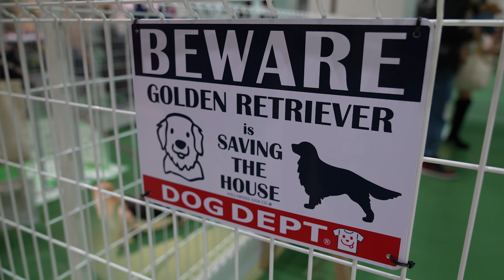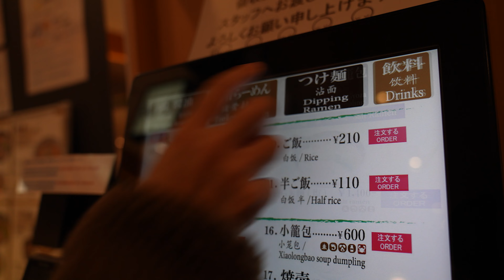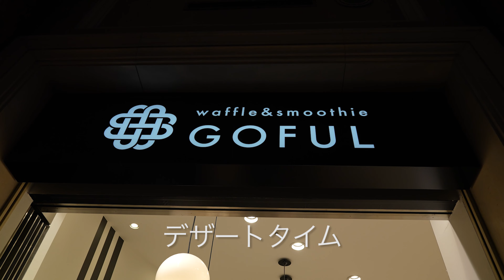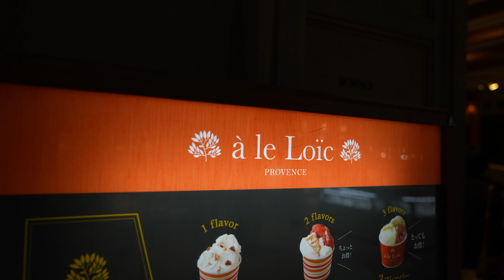【デートスポット】ハロウィン目前一足先に仮装を楽しむ！ / 愛犬と一緒にお台場満喫デート【ドッグラン】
みなさんこんにちは、たもりです。

今回は愛犬空と一緒に仮装してドッグランへ！
（飼い主は流石に仮装しませんでした笑）

2022年に無くなってしまう前にヴィーナスフォートを満喫
前回食べてハマったワッフル型のクレープも食べてきました！

デートでも愛犬連れでも楽しめる施設はなかなかないので是非取り壊されてしまう前に
行ってみてください！

もし動画を見て「行きたい！」「行ってきた！」などコメントいただけますととても励みになります！